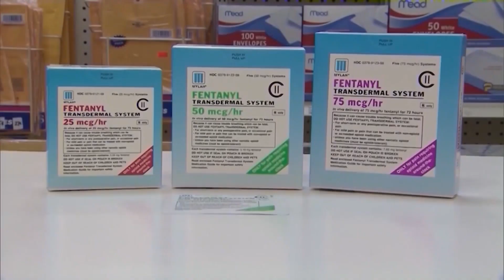Tuesday is fentanyl awareness day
Tuesday is fentanyl awareness day and health officials want everyone to get educated about the growing problem.